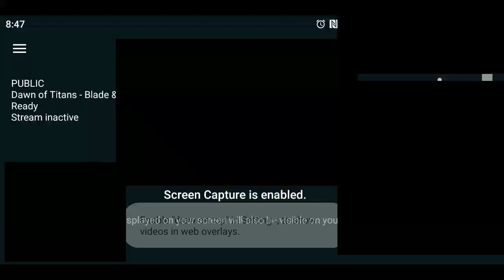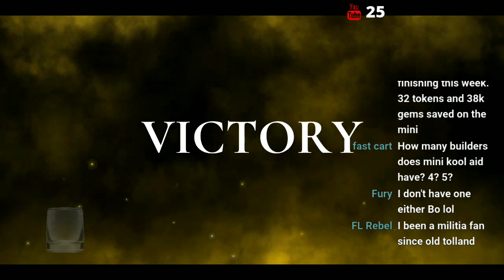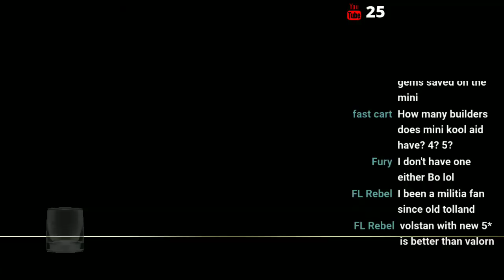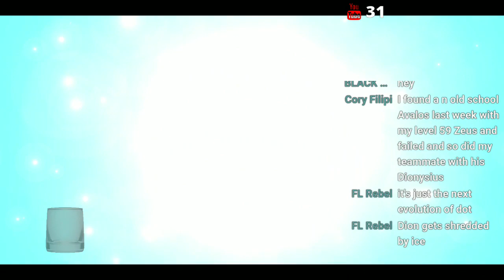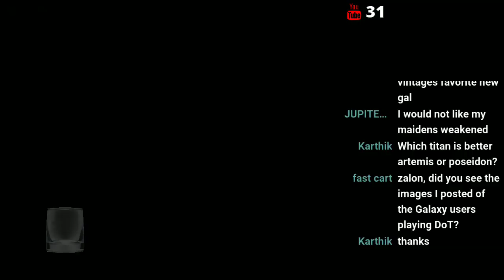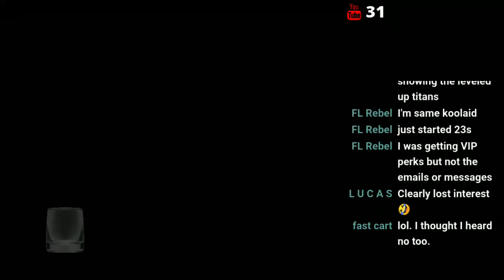Dawn of Titans - Blade & Bulwark - Triple Stacking Action